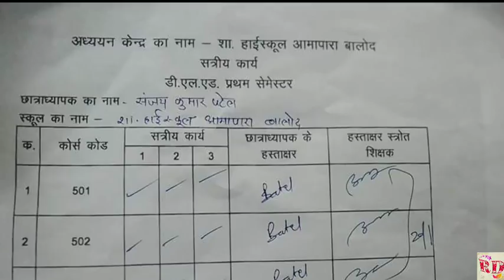470. Assignment Received Copy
The picture used in the video is just for a sample. After submitting all Assignments, you should kept a receive copy for future purposes.